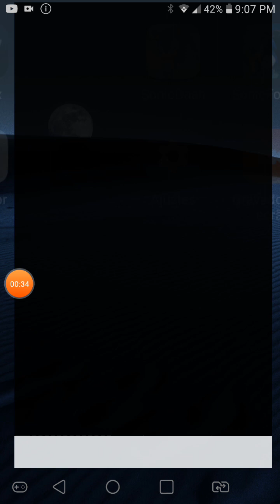sonic dasn sonic e foces